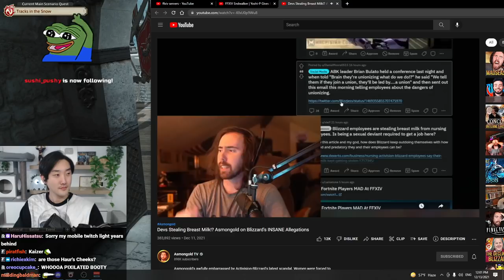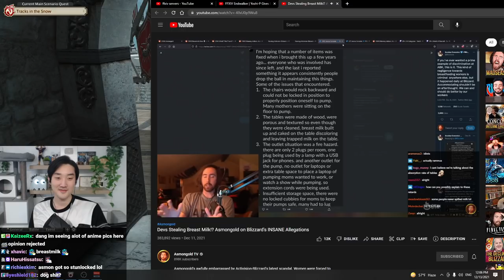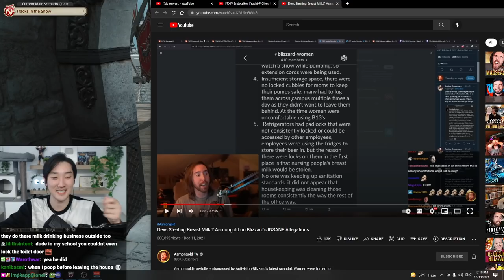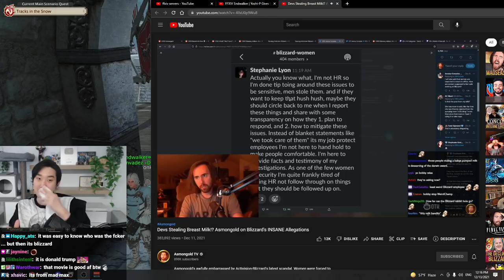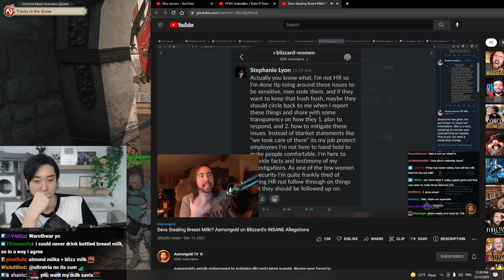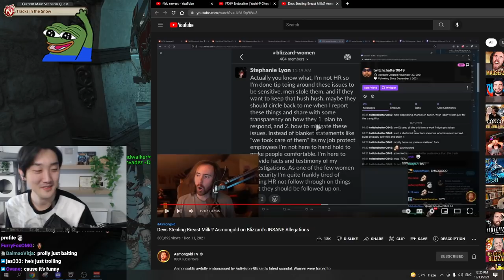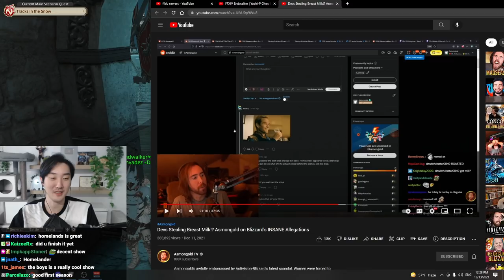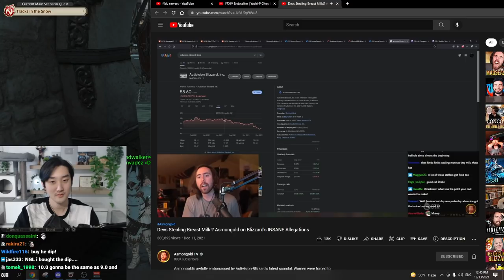Savix React to Devs Stealing Breast Milk by Asmongold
Savix React to Devs Stealing Breast Milk